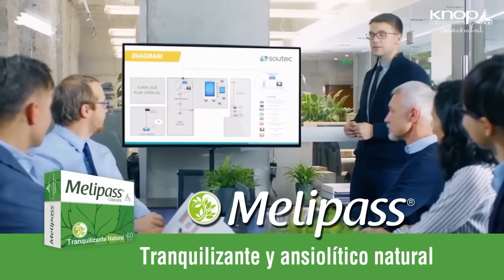Comentario de Tomás Mosciatti: Hermosilla provoca temblor contagioso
Hermosilla dice que quiere las 700.000 páginas de sus whasapp para darlos a conocer. Se los van a entregar. Si los publica es porque se tomó la decisión de que “si me dejan caer, que caigan todos”.

Y si hay mensajes comprometedores con terceros, habrá que incautar los teléfonos de esos terceros. Y revisarlos e incautar, si hay indicios complicados, de los otros terceros.

Sería un palitroque derribado tras otro. Una especie da cacería, como la que ocurrió en la Revolución francesa. Hay demasiada gente temblorosa.